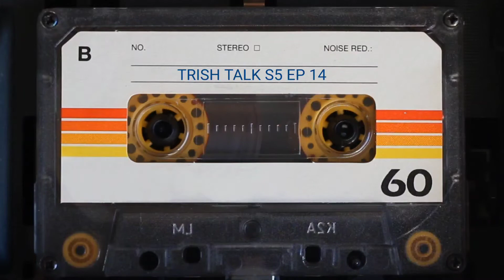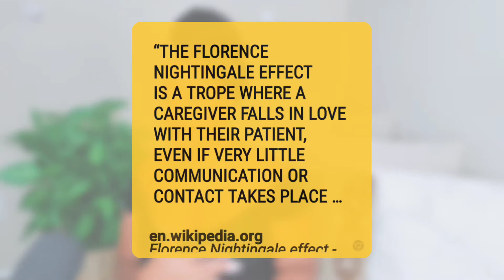Stop Attracting Toxic Relationships, The BEST Advice⚠️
This is the BEST advice you’ll ever receive to stop attracting toxic relationships!  Do you attract toxic relationships? Tired of being hurt and settling for less than you deserve in relationships? If so, this video is for you! Let me help with real and practical solutions on how to attract exactly what you want and deserve and get out of that cycle.

💛 Podcast: Time Out With Trish | shorturl.at/inzBT

signs you're in a toxic relationship, how to recognize a toxic relationship, effects of a toxic relationship, toxic relationships knowing when to let go, Attracting toxic relationships, are you attracting toxic relationships, relationship advice, how to stop attracting toxic relationships, why do i attract toxic relationships, situationship advice, Situationship, what is a situationship, how to get out of a situationship